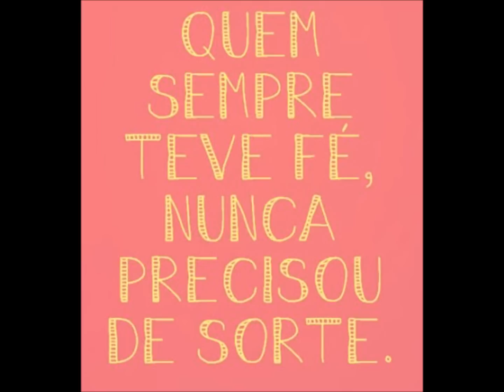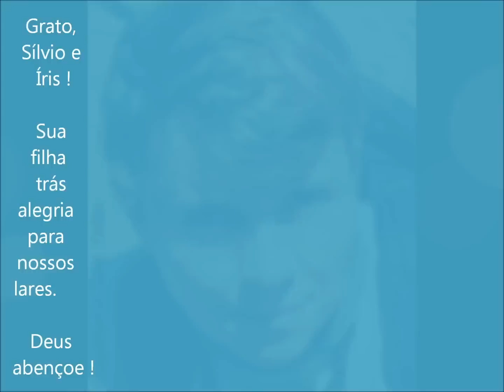Patrícia Abravanel - Andar com Fé.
Que Deus abençoe esta família maravilhosa que há anos trás muita alegria para nossos lares. Agora  Deus nos deu esta princesa de presente para continuar este trabalho Divino do pai mais amado do Brasil.  Fãs de Patrícia Abravanel ( Facebook ) .
Alejandro Sam Telles